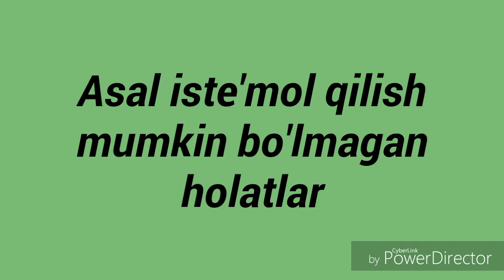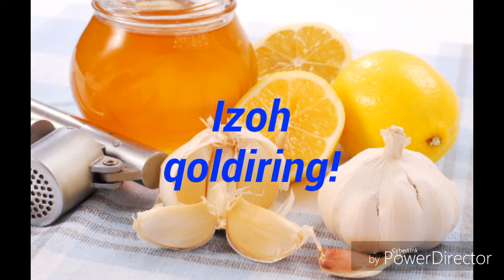Asal iste mol qilish mumkin bo lmagan holatlar HD